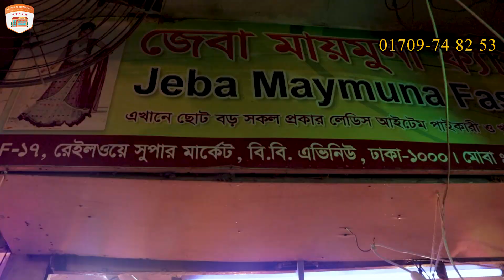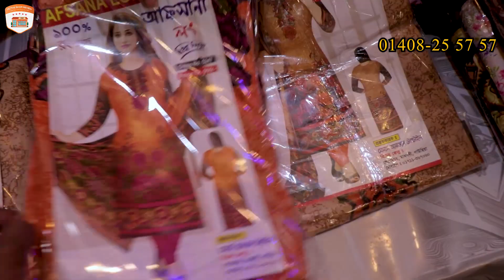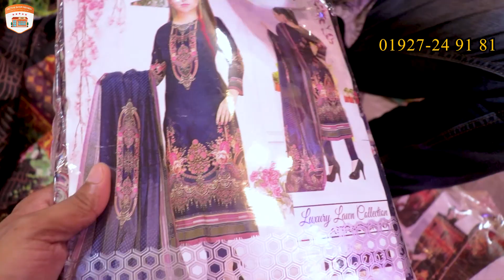থ্রি-পিস মাত্র ১৪৫ টাকা 💥 সরাসরি পাইকারি মার্কেট থেকে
প্রোঃ মোঃ রুহুল আমিন

Mobile Number
জেবা মায়মুনা ফ্যাশন
Jeba Maymuna Fashion

এখানে ছোট বড় সকল প্রকার লেডিস আইটেম পাইকারী ও খুচরা বিক্রয় করা হয়।
F-১৭,
 রেইলওয়ে সুপার মার্কেট, বি.বি.
এভিনিউ, ঢাকা-১০০০।